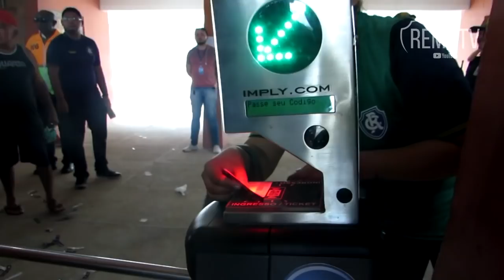Novo sistema de gratuidades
A diretoria do Clube do Remo iniciou um novo sistema para entrega das gratuidades para os jogos do Leão. Confira a matéria da Remo TV!